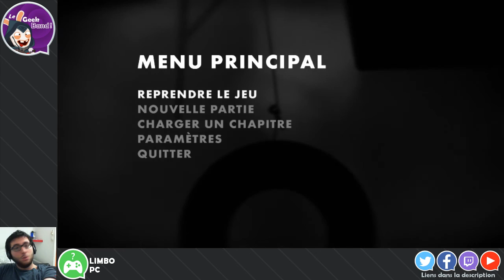[Partie 7/8] Let's Play - LIMBO (PC)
Et on continue ce petit Let's Play sur LIMBO ! Un jeu sombre, PEGI 18, mais sympathique !

LIMBO est un jeu de plates-formes et réflexion développé par Playdead et sorti en Juillet 2010.